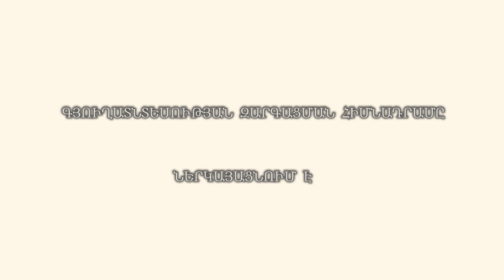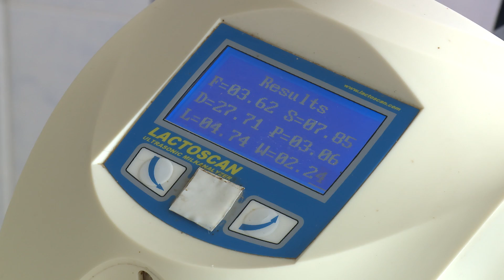ՊԱՆՐԻ ԱՐՏԱԴՐՈՒԹՅՈՒՆԸ ՏՆԱՅԻՆ ՊԱՅՄԱՆՆԵՐՈՒՄ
Առողջ /կովից/այծից/ոչխարից/գոմեշից և այլն/կենդանուց ստացված թարմ կաթը գործնականում չի պարունակում մանրէներ ,սակայն կթից անմիջապես հետո այն պետք է պաշտպանել դրանց ներթափանցումից:Կաթի որակի վրա ազդող մանրէներ կան կրծի ,կթվորի ձեռքերի ,ծղոտի և կենդանու մաշկի մակերեսին,փոշու մասնիկներում ,ջրի կաթիլներում ,հողում:Ըստ որում` աղտոտված կաթը պարտադիր պետք է ֆիլտրել:
Մանրէաբանական տեսանկյունից բարձրարժեք կաթ ստանալու համար հատուկ ուշադրություն պետք է դարձնել սանիտարահիգիենիկ կանոնների պահպանմանը,թեև իրականացվող բոլոր միջոցառումները չեն կանխում մանրէների ներթափանցումը կաթի մեջ:
Կաթը բարենպաստ միջավայր է մանրէների աճի և բազմացման համար:Միևնույն ժամանակ նոր կթած կաթի մեջ կան մանրէասպան նյութեր ,որոնք որոշակի ժամանակահատված ումոչնչացնող ազդեցություն են գործում մանրէների վրա:Բացի այդ, մինչև բազմանալը, մանրէներին որոշ ժամանակ է պետք նոր միջավայրի ընտելանալու համար:
Կրծից դուրս գալու պահին կաթի ջերմաստիճանը 370C է: Եթե կաթը չի պաղեցվում ,դրա մեջ տեղի է ունենում մանրէների բուռն աճ ,ուստի կթից անմիջապես հետո կաթը պետք է պաղեցնել մինչև 40C: Այդ պայմաններում մանրէների ակտիվության մակարդակը բավականին ցածր է և ջերմաստիճանի բարձրացման դեպքում դրանք նորից կարող են բազմանալ: